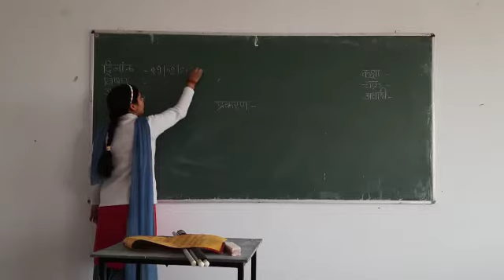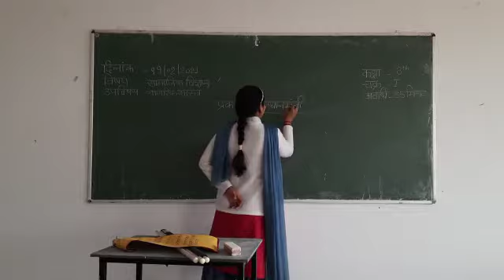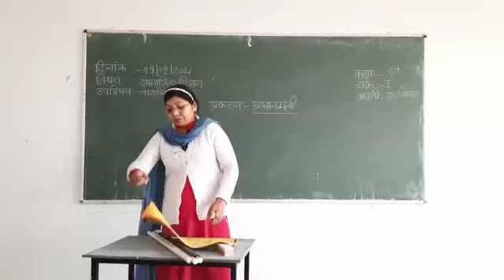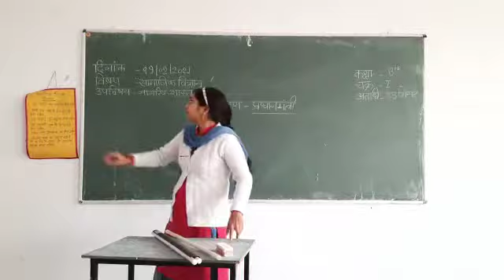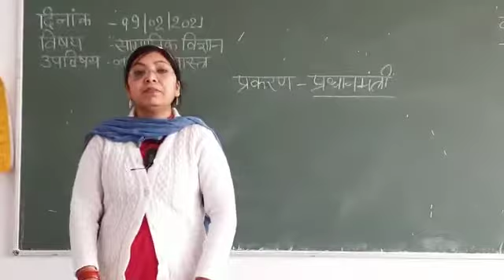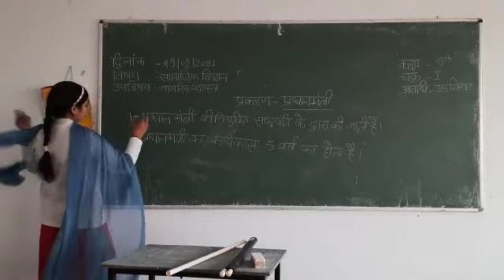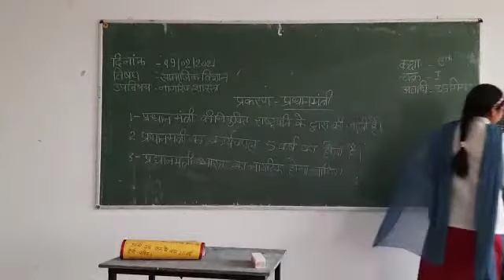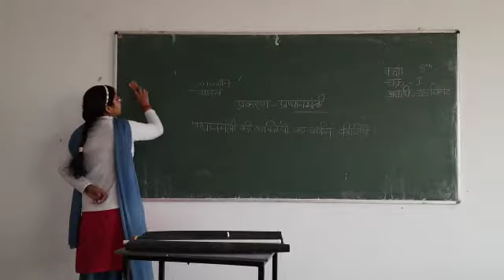Mukti Dixit ( Teaching Practice in Civics )